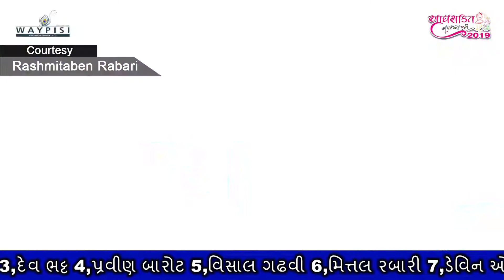થનગનાટ નવરાત્રી આથમુ નોરતુ । Thangnat Navratri 2020 Live - Day 8 । Mediawork Studio Jamnagar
મીડિયાવર્ક સ્ટુડિયો - જામનગર પ્રસ્તુત કરે છે ગુજરાતના 10 ખ્યાતનામ કલાકારો સાથે નવરાત્રી - 2020  લાઈવ..

ઘરે જ રહીને ગરબે જુમો.
કલાકારો: 1) રસ્મિતા રબારી, 2) કિરણ ગજેરા, 3) દેવ ભટ્ટ, 4) પ્રવીણ બારોટ, 5) વિશાલ ગઢવી, 6) મિત્તલ રબારી, 7) ડેવિન ઓડેદરા, 8) ભાવેશ આહીર, 9) કશ્યપ દવે અને 10) હર્ષજીત ગઢવી સાથે D J Hemz તો ખરા જ...

નિયમિત આવા વીડિયો નિહાળવા માટે અમારી ચેનલ Mediawork studio Jamnagar ને સબ્સ્ક્રાઇબ કરો, આપની પસંદગીને વીડિયોને લાઈક કરો તેમજ કમેન્ટ કરી અમારો ઉત્સાહ વધારો..

Mediawork Studio Jamnagar is producing videos for special occasions & making entertaining videos mostly in Gujarati